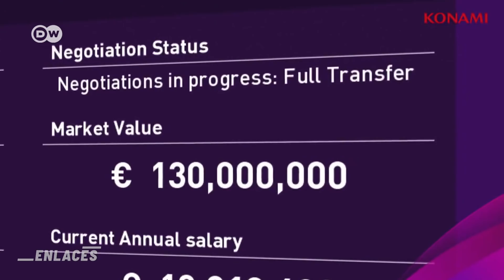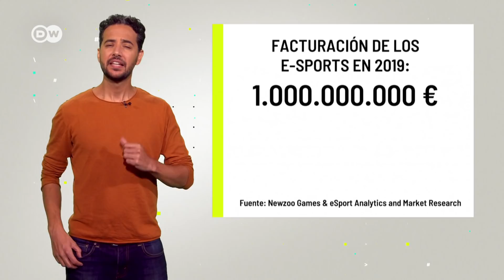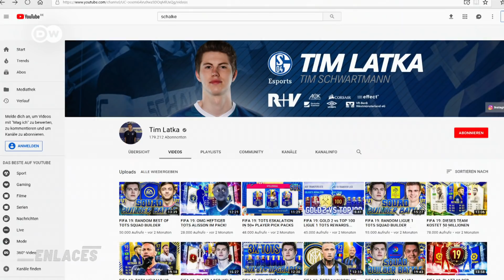Por qué los clubs de fútbol se suben al carro de los e-sports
Los e-sports son un gran negocio. Millones de aficionados en el mundo juegan y ven jugar. Incluso los clubes tradicionales quieren sacar provecho de ese mercado. Enlaces se adentra en la escena gamer.